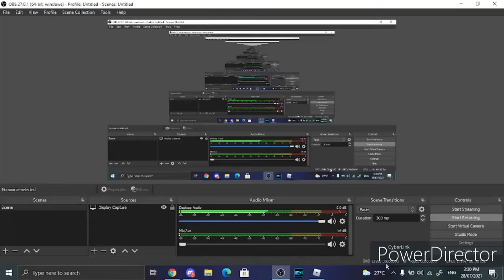Teamers in roblox bedwars (i got glitched so i stayed to teach them a lesson)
fix this glitch